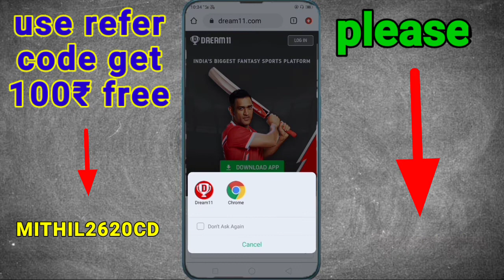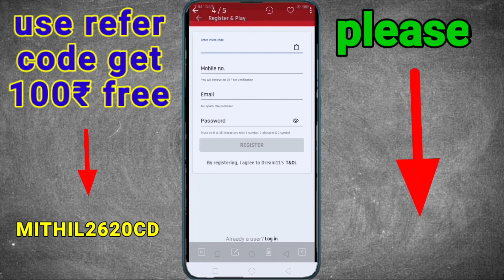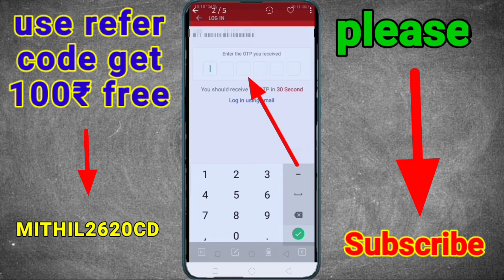Download dream11 IPL 2020 | dream11 kaise download Karen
get 100₹ refer code :-

    :-     MITHIL2620CD